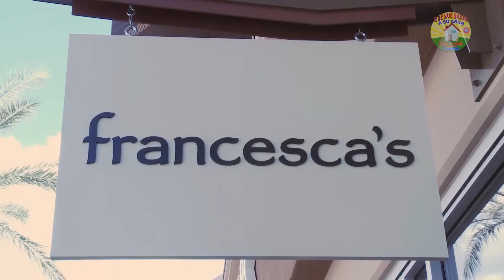Maria Powell TV Show Program 50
Maria Powell TV Show is a trilingual (English, Spanish and Italian) TV Show, that focuses in joining cultures by learning, entertaining and encouraging respect amongst others; joining traditions and enhancing our lives by helping each other.